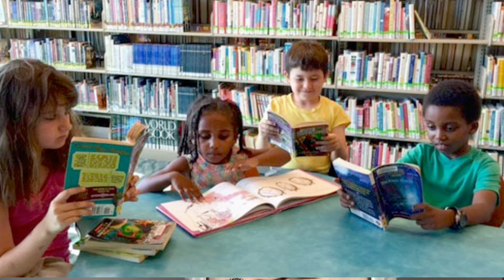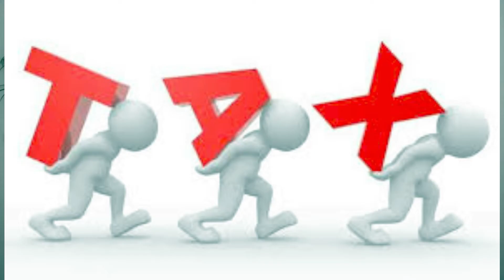《富爸爸窮爸爸》11分钟学会理财分鐘學會理財、創業、避稅、投資，改變無數人命運的財商啓蒙書！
第一本财商启蒙书《富爸爸穷爸爸》畅销理财书 重塑思维、建立正确金钱观、了解富人如何避税、资产和负债的区别、储蓄、投资、消费的关系#被动收入，财务自由
欢迎大家重温往期视频：

《巴比伦最富有的人》6000年前的理财圣经，3步从一无所有走向财务自由

中文老师6套私藏绘本分享，什么阅读技巧竟让孩子爱上阅读，爱上中文？

《人生由我》·上  硅谷钢铁侠Elon Musk的妈妈 Maye Musk自传书，讲述家族强大基因，原生家庭的重要性

《人生由我》·下  Maye Musk 梅耶·马斯克历经家暴、离婚、创业，如何培养身价千亿的子女？

您的鼓励和支持会是我最大的动力，也请大家多提宝贵意见，我会努力改进的，感恩❤感谢！

愿这本致富圣经可以帮助大家早日实现财务自由！
也请把它转发给您关心的人❤

视频中用到的两个素材分别来自：
Video by Pressmaster from Pexels
Video by Curtis Adams from Pexels
感谢原作者！